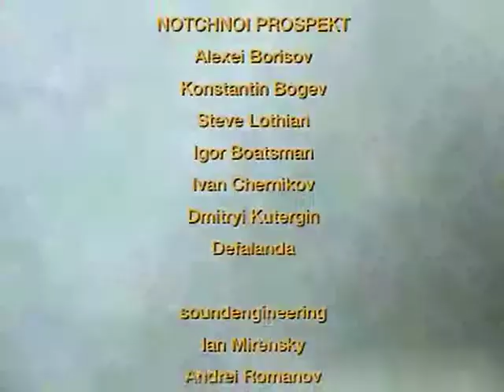Collection Vent d'Est / LIVE CHRONICLES #2 / Alexei Borisov 1994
LIVE CHRONICLES #2
NOTCHNOI PROSPEKT, musique live in PILOT CLUB Moscou : Alexei Borisov, Konstantin Bogev, Steve Lothian, Igor Boatsman, Ivan Chernikov, Dmitryi Kutergin, Defalanda
soundengineering : Ian Mirensky, Andrei Romanov, Serguei Sansonov
prise de vue Roman Anikushin, Alexander Sidorov, Yuri Burak
montage Roman Anikushin
soundmix Alexei Borisov

© Vent d'Est / Noart Movement 1995